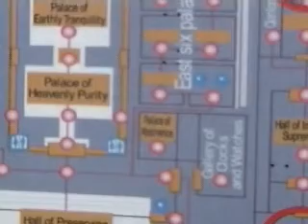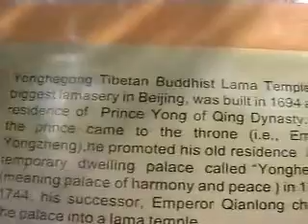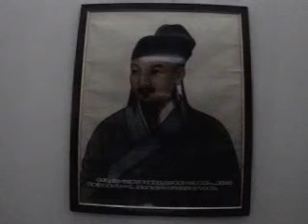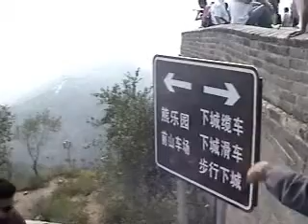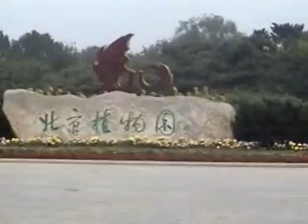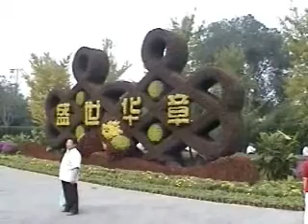Beijing, China-includes uncommon tourist spots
Beijing, China has several uncommon beautiful spots like Botanical Gardens, Lama Tibetan Temple, Chinese Traditional Medical Clinic (on the way to the Great Wall), park near Tiananmen Square (a quite place for Tia ch, marshal arts, meditation etc) and many others. The sub-way is very convenient. There was no restriction on video taping and photography. The Beijing Botanical Garden is full of flowers in late September and early October with the best chrysanthemums I have ever seen any where in the world.